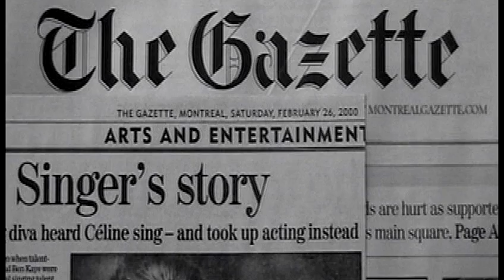Bruce Bailey on Musi-Video Show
Notable film critic Bruce Bailey of the Montréal Gazette in a rare interview with Richard Berle (1981)